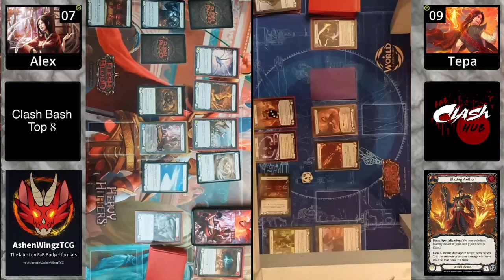Clash Bash Semifinal Alex vs Tepa Game 1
Alex (@AshenWingzTCG ) vs Tepa! @Mobogsly and Elaine (  @PitchPerfectPod  ) join us for a good time in the booth!

→ AshenWingzTCG :  @AshenWingzTCG
→ Faboratorium:  @Faboratorium
→ Chandler To: RoeTu on Discord

🎤Clash Bash Commentators
Patrick Shaw:  @offtherailstcg
Will Nuckolls:   @TheTablePit